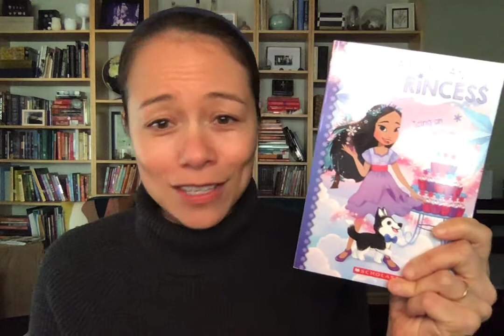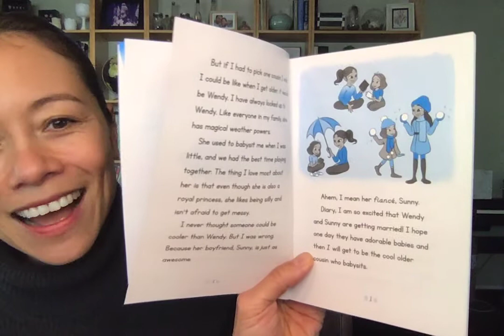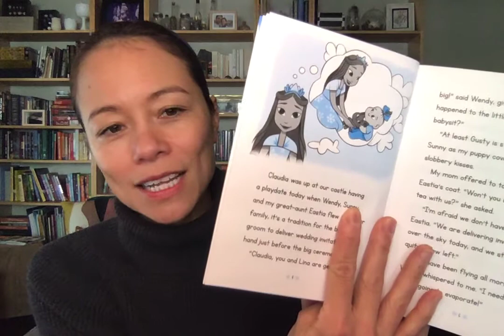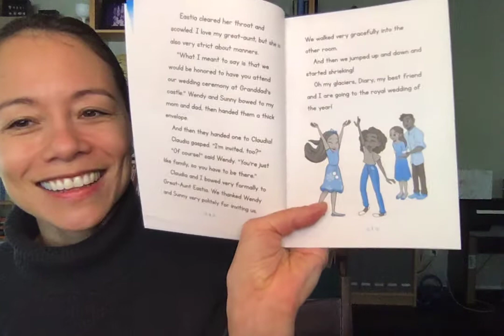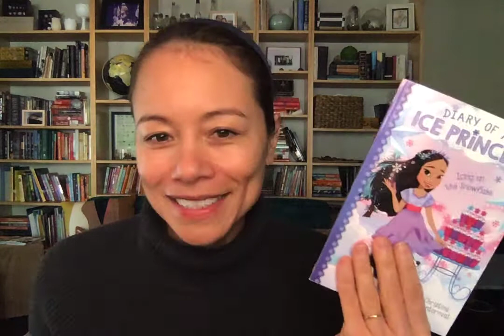Christina reads from Icing on the Snowflake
Christina reads the first chapter from the 6th book in the Diary of an Ice Princess series: Icing on the Snowflake!

About the book:
Exciting things are happening in the skies for Lina’s royal family. Her cousin, Wendy, is getting married and there is going to be a BIG wedding.

Best of all? Lina gets to attend the grand ceremony! Best, best, best of all? Claudia gets to come as Lina’s special guest! The girls are giddy as they fly up to Granddad’s castle for a weekend of pomp and circumstance. Every Windtamer, Spark-Archer, Sky-Painter, and Winterheart is in attendance in all their finery.

But the excitement soon turns stressful when Lina’s Great Aunt Eastia decides the wedding must be picture-perfect. Can Lina and Claudia show the royal family that “perfect” is all relative?